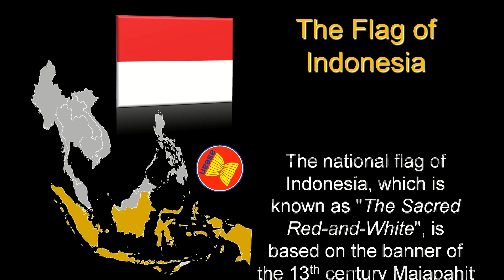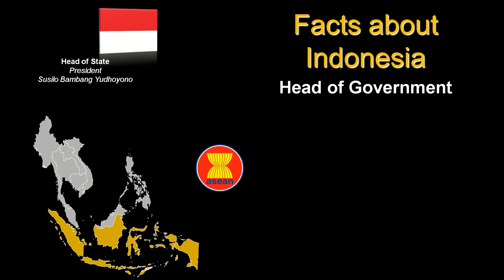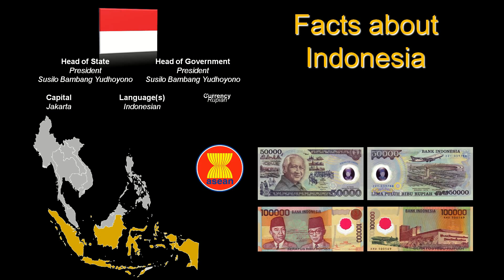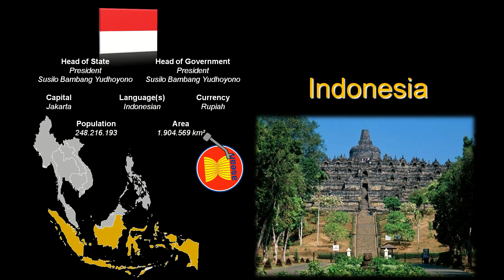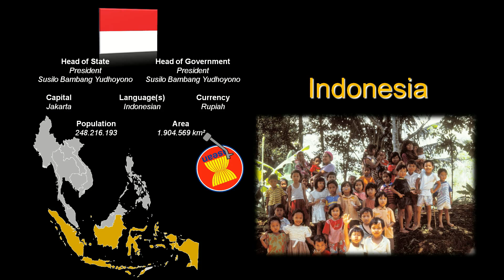ASEAN and it's member countries Part 4: Indonesia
Part 4 of 11, of a presentation of the Association of Southeast Asian Nations (ASEAN) and it's member countries.

HD Video made with PowerPoint and text-to-speech technology..